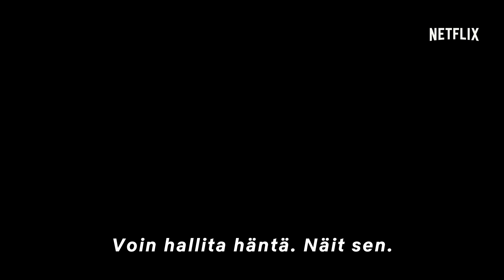Matkalla avaruuteen | Pojan paras ystävä [HD] | Netflix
Vaara, Will Robinson. Matkalla avaruuteen -sarjan Toby Stephens, Maxwell Jenkins ja muut pohtivat Willin ja Robotin välistä ystävyyssuhdetta. Katso sarja nyt – vain Netflixissä.